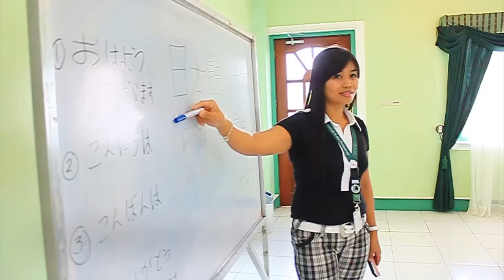La Salle University Ozamiz HM